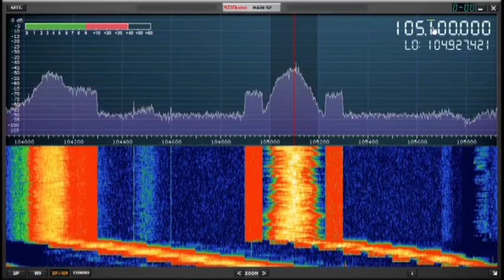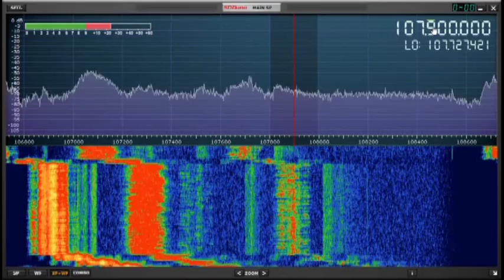Orlando FM Bandscan - analog FM broadcasters with SDRPlay SDR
Scanning the FM Broadcast band in Orlando with SDRPlay analog reception. February 2017.